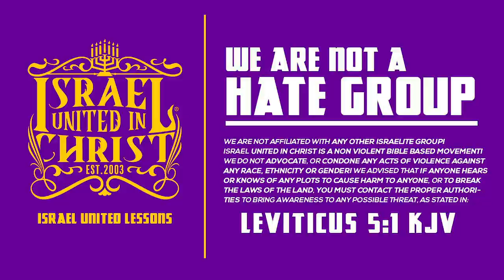IUIC | 15 Minutes with the Captains | The Assyrian Assault